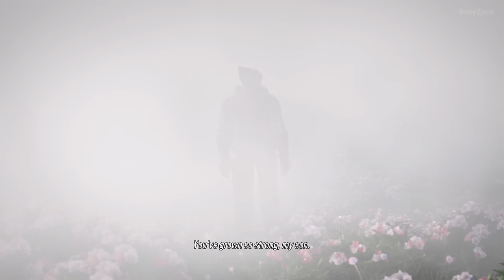Jin Transforms From Devil To Angel Scene - Tekken 8 PS5 2024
How Jin Got His Devil Powers And Became Angel scenes from TEKKEN 8 game captured on PS5 that I have then recapped in a transformative manner to tell the story of Jin transformation from Devil to Angel.
All raw footage were recorded and edited by me.